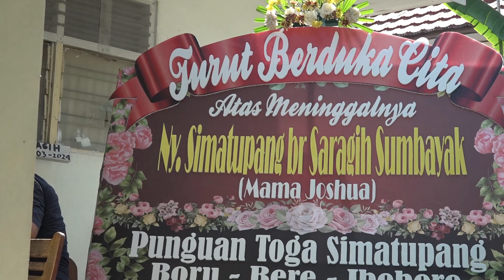Video 2 : Pemakaman Sri Herawaty Saragih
Video Kedukaan:
Sri Herawaty Saragih ( Mama Joshua dan Yeriel )
03 Maret 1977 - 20 Maret 2024
Prosesi Pemakaman :
Banjarbaru-Jum'at, 22 Maret 2024